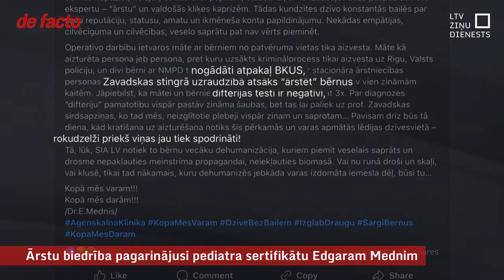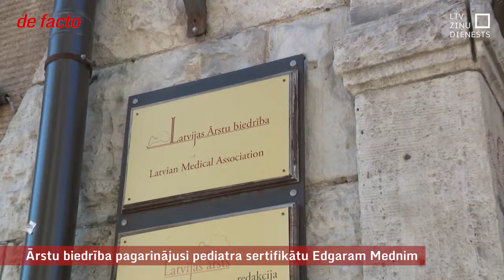Ārstu biedrība pagarinājusi pediatra sertifikātu Edgaram Mednim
Šonedēļ Bērnu klīniskās universitātes slimnīca iestājās pret uzbrukumu un dezinformācijas vilni. Tas sāka velties pēc tam, kad no difterijas slimnīcā mira nevakcinēts četrgadīgs zēns, un tajā turpināja ārstēties viņa māsas. Slimnīca vērsās policijā un meklēja palīdzību arī profesionālajās organizācijas, jo viens no uzbrukumu paudējiem pats ir ārsts – Edgars Mednis. Viņš melīgu informāciju izplatīja arī kovida pandēmijas laikā, bet toreiz Ārstu biedrība bezdarbībā plātīja rokas. Šoreiz no biedrības izskanējis vismaz skaidrs nosodījums par uzbrukumu ārstiem. Taču Mednis joprojām var praktizēt – turklāt pediatra sertifikāts, kura termiņš drīzumā būtu beidzies, šomēnes pagarināts līdz pat 2029. gada oktobrim.